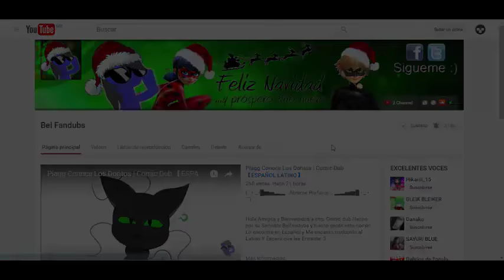El Origen Del Cataclismo | Miraculous Ladybug | Comic Dub |【ESPAÑOL LATINO】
(¯`•._.•█▆▅▃▂ ..Abreme Porfavor ..  ▂▃▅▆█ •._.•´¯)

Hola chicos y bienvenidos a mi canal y bueno en esta ocacion les traje un nuevo comic dub y espero que les encante muchiisimo :3

♬ EDICION-ADAPTACION  ✔

ADAPTACION : Much Rangel

EDICION Bel Fandubs

VOCES  ≧◡≦

Plagg y Adrien : BelFandubs